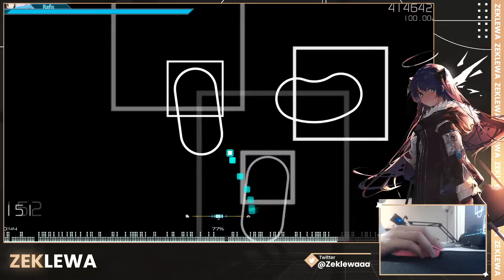osu! but its squares